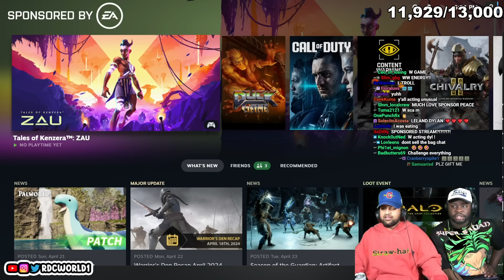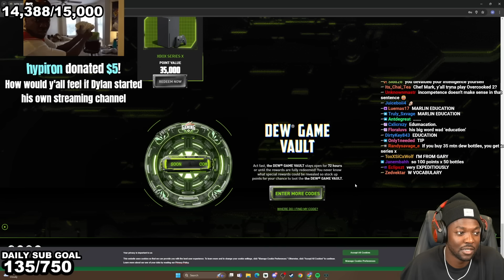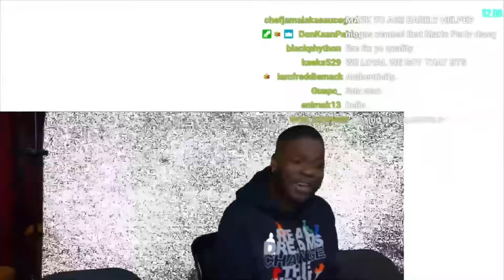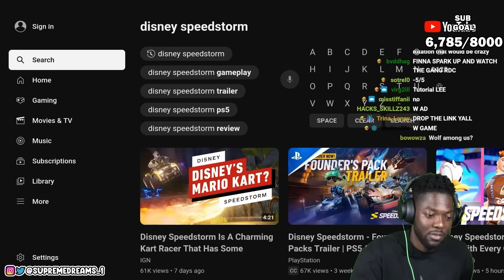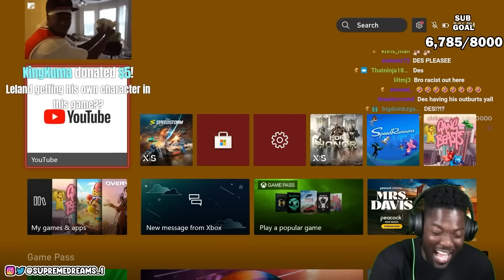RDC Are the BEST Sponsored Streamers...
Osamason - ACW

👩‍🚒 FOLLOW RDC 👩‍🚒
Mark - @SupremeDreams_1
Aff - @Affiong
Leland - @23_Is_Leland
Dylan - @DylanPatel4_
Desmond - @l0v3andPeac3
Benjamin - @Ive_Ben_Jammin
John - @playthatjohn

I post on tiktok now, and I also commission thumbnails for cheap so hmu if u tryn work